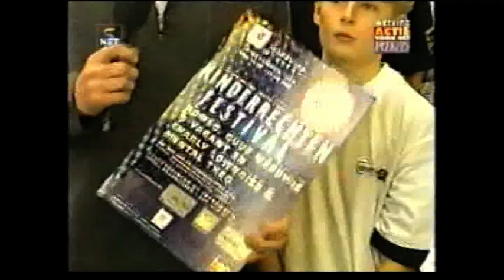1999 NET 5 _ Surprise Show Hilversum - Basisschool Heerenveen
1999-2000 OBS van Kleffenschool/ de Optimist  Basisschool Heerenveen in tv-programma  Domino bouwen voor goede doel 1999.
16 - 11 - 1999 : Surprise Show Hilversum/ShowBizCity
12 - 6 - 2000: Schoolreis Ameland
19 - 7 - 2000: Laatste voorstelling
Film van Showbiz city in Hilversum & schoolreis Ameland wordt gemaakt door Long en kinderen in groep 8 van Meester J.vd Laan
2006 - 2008 Bsc Technisch Natuurkunde op de Technische Universiteit Delf
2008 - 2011 Bsc International Business and Management op de Rijksniversiteit Groningen exchange op de Peking University in Beijing China.
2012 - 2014 Msc Advanced International Business Management and marketing (Dual Award)  Rijksuniversiteit Groningen & Newcastle University in Engeland